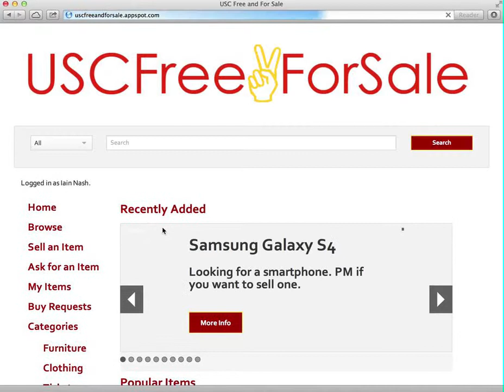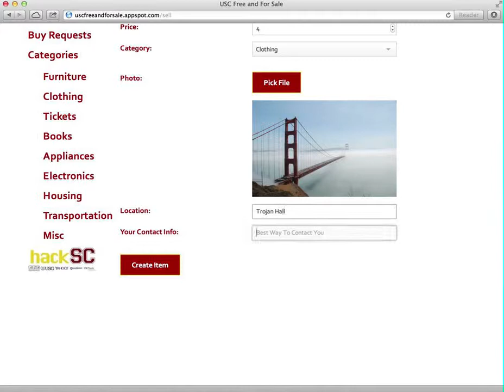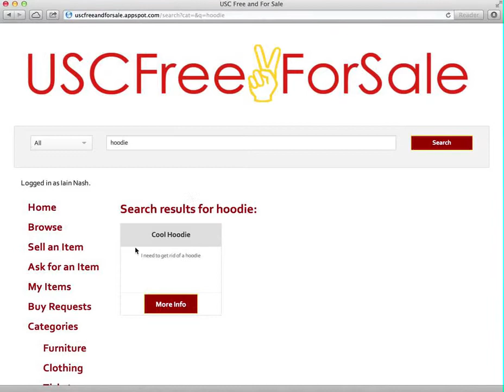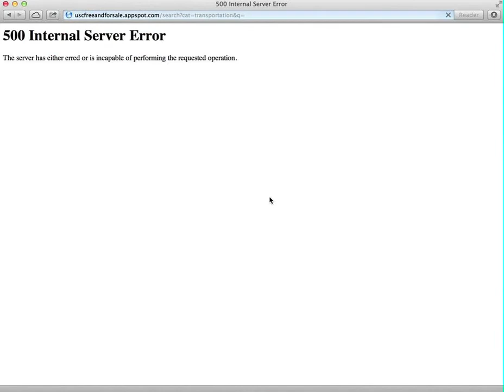USC Free and For Sale Demo